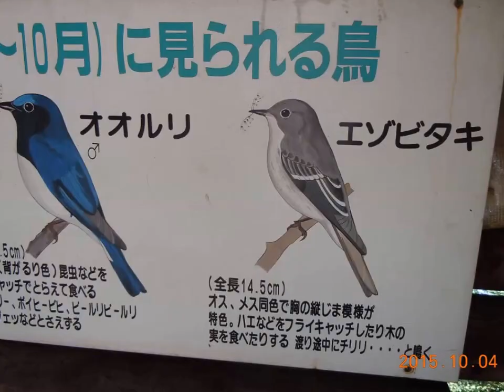エゾビタキ(2015-10- 4)秦野市にて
■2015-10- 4　秦野市・権現山で
　はじめて　「エゾビタキ」を見た。

　ギャラリ－がわんさ　１０人ほどで、がやがやしていても
　一向に気にせず、近くの枝にとまったり水飲みに来た。